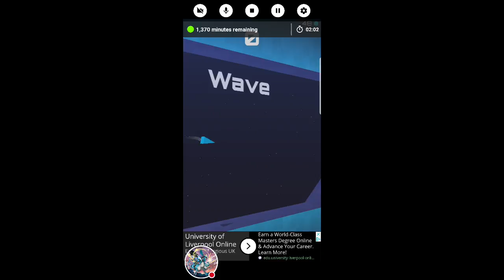My Wave Stream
Watch me play Wave!